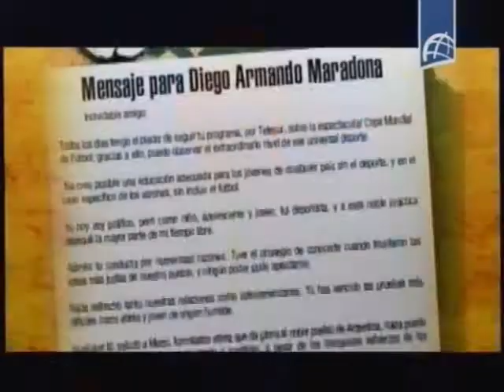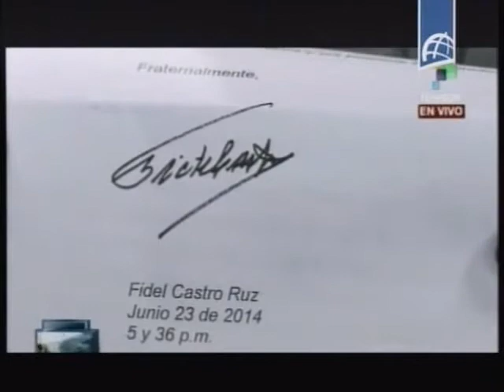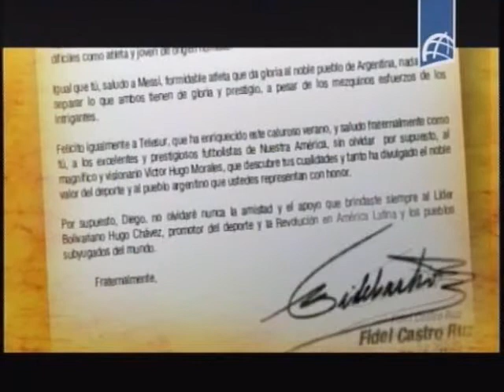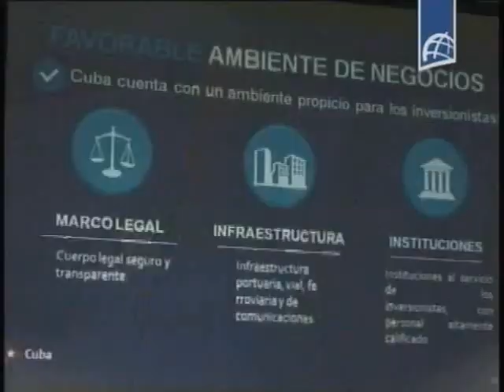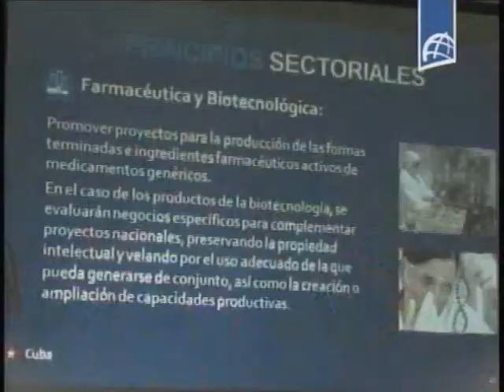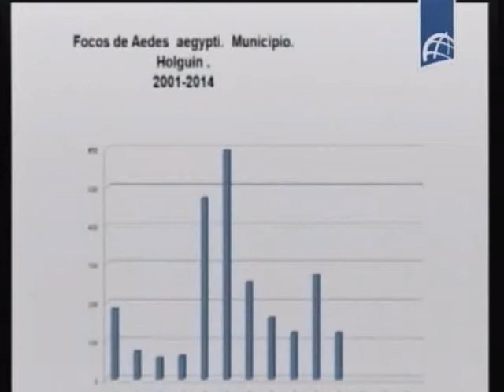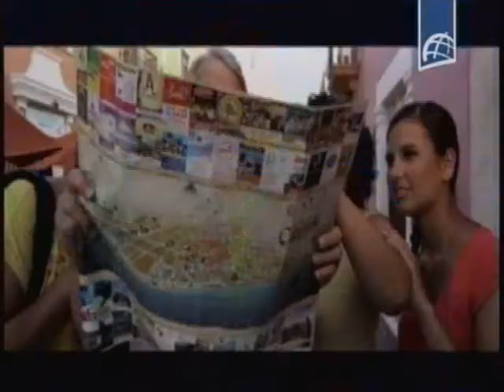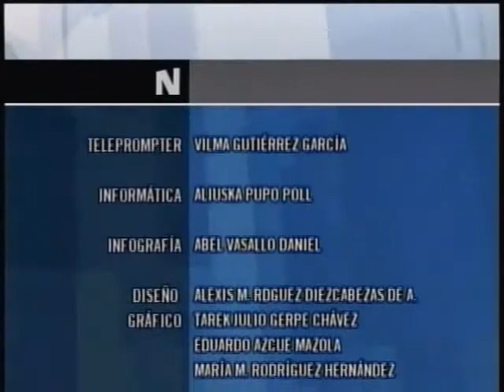NOTICIERO ESTELAR Junio 24 2014